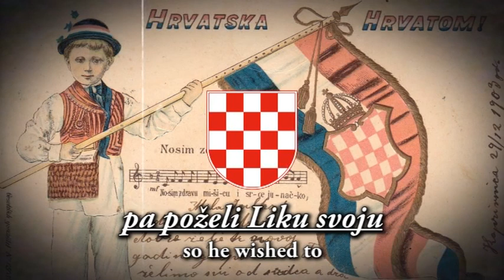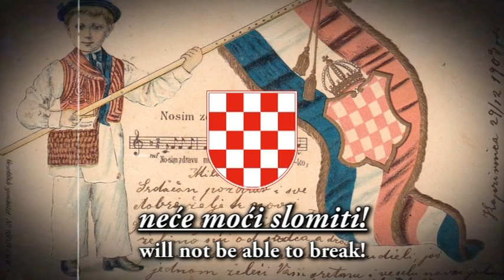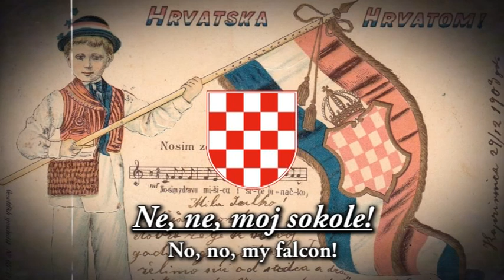"Vječni sokol" - Croatian Folk Song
"Vječni sokol" ("Eternal falcon") - with English subtitles.